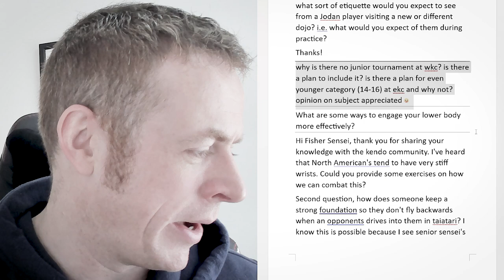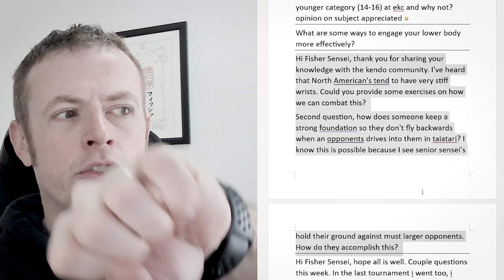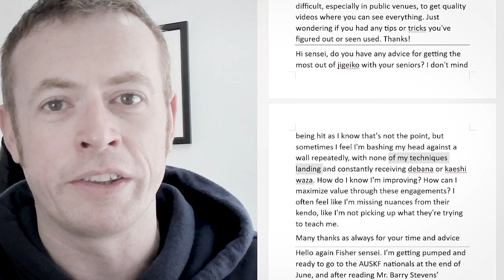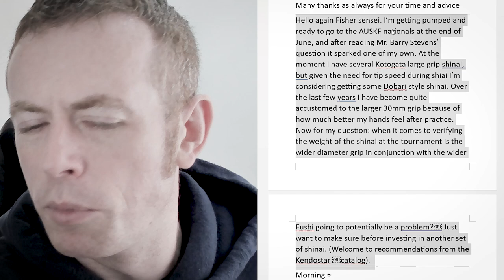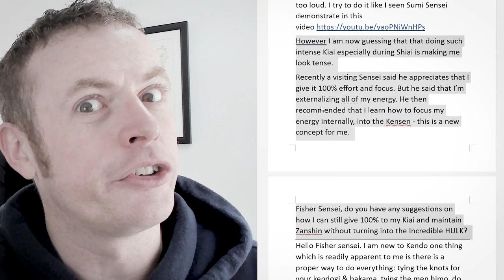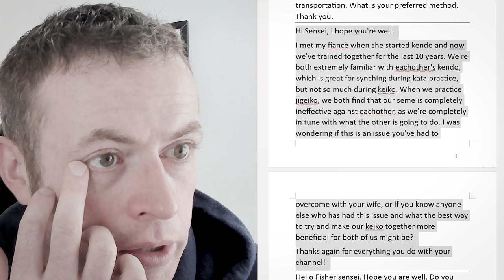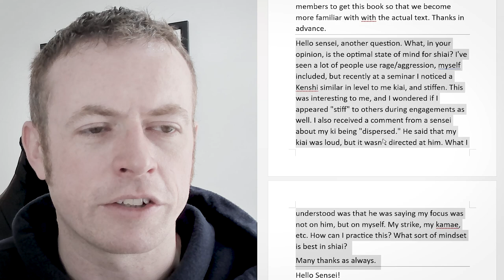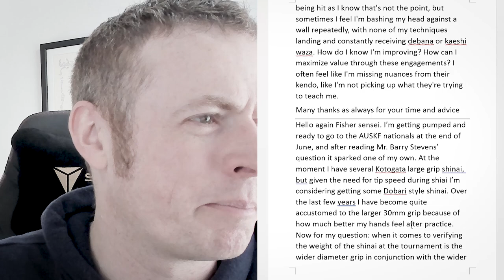[KENDO RANT] - Shiai Mindset? Shinai Weight Fluctuation?